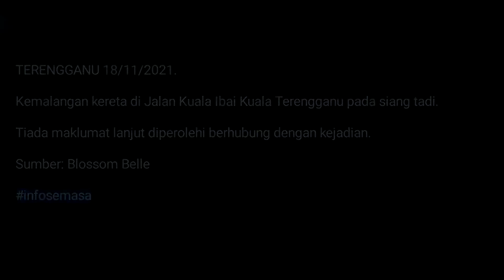Kemalangan di Jalan Kuala Ibai Kuala Terengganu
TERENGGANU 18/11/2021.

Kemalangan kereta di Jalan Kuala Ibai Kuala Terengganu pada siang tadi.

Tiada maklumat lanjut diperolehi berhubung dengan kejadian.

Sumber: Blossom Belle‎